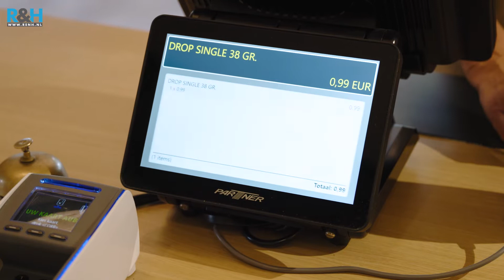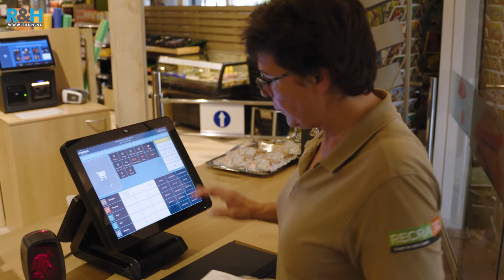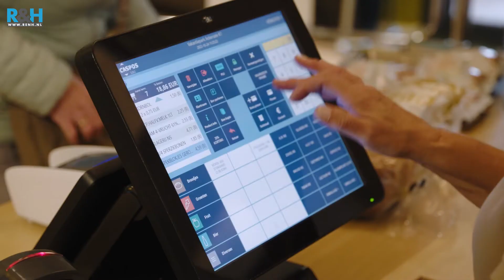R&H neemt een kijkje bij Vakantiepark Ackersate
Gelegen op de Veluwe ligt het prachtige Vakantiepark Ackersate in Voorthuizen. R&H was hier op bezoek bij directeur Martijn van Ommen.

Nieuwsgierig wat R&H kassasystemen kan betekenen voor uw Vakantiepark?